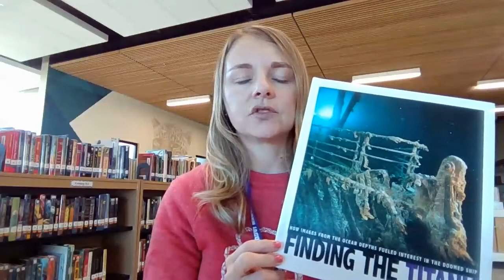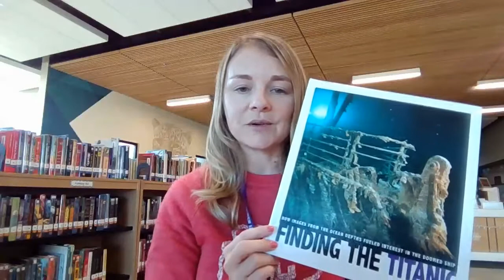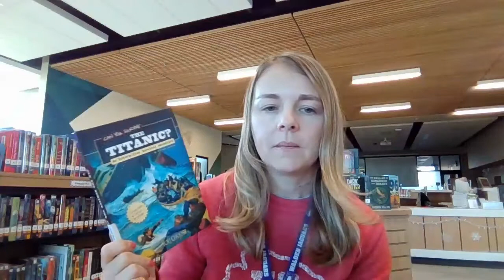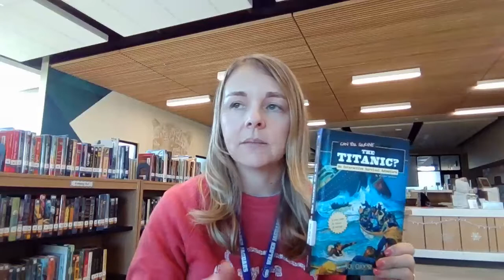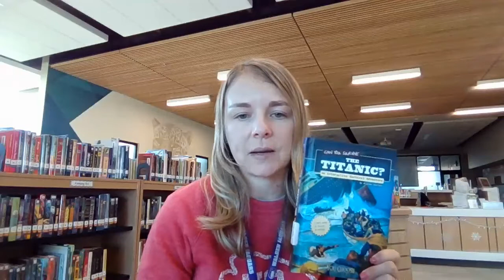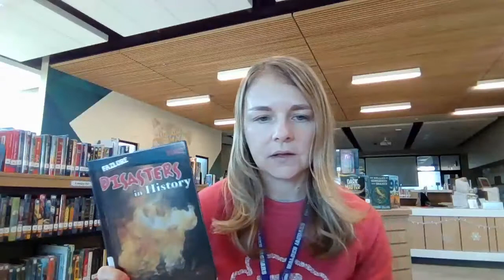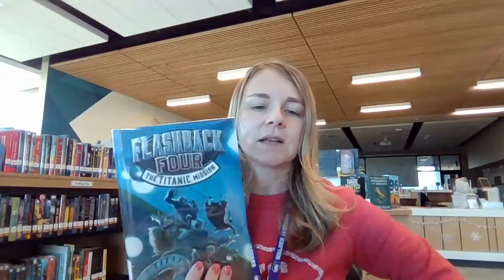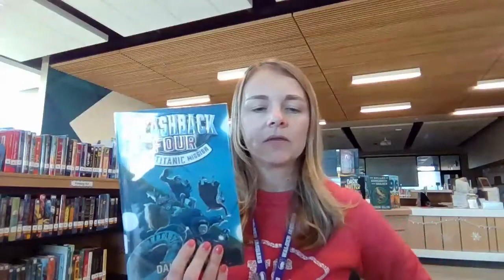Titanic book talk